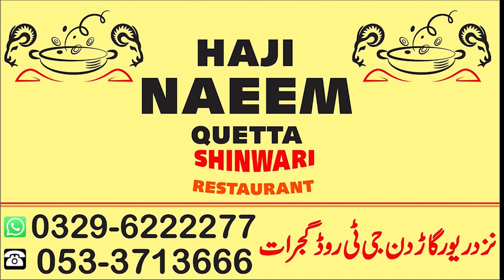Se*ual Relationship Police Boy Force The Teenager Girl - Punjab Police - SubTak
ناجائز تعلقات کیلئے پولیس کانسٹیبل لڑکی کو دھمکانے لگا
غریب گھرانے لڑکی کے سر پر نہ باپ کا سایہ نہ ہی بھائی
تعلقات نہ بنانے کی صورت میں بااثر افراد نے گاؤں سے نکالنے کی دھمکی